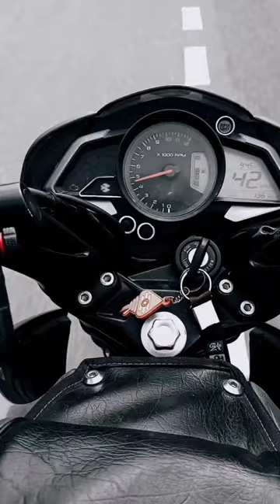wind mill wings 🙀